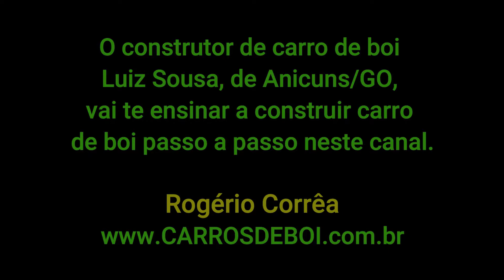Como construir carro de boi (Riscando o recabém - parte II)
Como construir carro de boi (Riscando o recabém -  parte II). O construtor de carros de boi Luiz Sousa, de Anicuns-GO, disponibilizou vários vídeos ensinando como construir carro de boi passo a passo com o intuito de passar os seus ensinamentos para as futuras gerações. Atualmente, são poucos os que dominam essa arte com maestria!  Cabe ressaltar, que ele já é a 4ª geração de construtores/reformadores de carro de boi (carapina/carpinteiro), ou seja, já são mais de 150 anos que a sua família faz parte dessa rica tradição. Ele se preocupa tanto com a possibilidade de não existirem novos construtores para manterem as tradições vivas que há alguns anos começou a gravar os vídeos fazendo ou reformando carro de boi justamente para que os mais novos se interessem. De acordo com o Luiz Sousa, já tem vários jovens pelo país afora pegando gosto por seus ensinamentos e até construindo/reformando carro de boi. Portanto, a partir de agora irei postar com certa frequência os vídeos do grande construtor de carros de boi neste canal. Espero que vocês gostem, façam comentários e compartilhem para que essa tradição não seja extinta!

Este canal foi criado para divulgar a cultura do sertanejo: como construir carro de boi passo a passo, festas de carros de boi, moda de viola, música sertaneja, cavalgadas, natureza, causos e muitas outras coisas da roça...

✅ Me acompanhe mais de perto:
Neste vídeo o construtor de carro de boi Luiz Sousa de Anicuns/GO ensina como construir carro de boi passo a passo, fazer carro de boi, Como construir carro de boi (Riscando o recabém -  parte II),  como fabricar carro de boi, carapina de carro de boi, carpinteiro de carro de boi, reforma de carro de boi, reformador de carro de boi, artesão de carro de boi, carapina de carro de boi, fazer roda de carro, fabricação de carro de boi, fazer roda de carro de boi. Também ensina como fazer: canzil, canga, arreia, cabeçalho, cantadeira, cheda, cocão, chaveia, chumaço, eixo, fueiro, mesa, recavém, requevem, tambueiro, brocha, roda, palmatora, chocalho, guizo, ajojo, e muito mais.